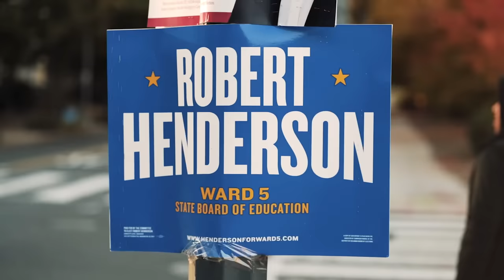CREATIVE GENIUS!! | Rapper Reacts to Ren - Hi Ren (Full Analysis)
Rapper reacts to Ren for the first time!! His viral song 'Hi Ren'

Lyrics.

Ren Hi Ren Lyrics First Reaction First Time Hearing Rap Mental Health Anxiety Depression Self Help Deep Full Analysis Hidden Meanings